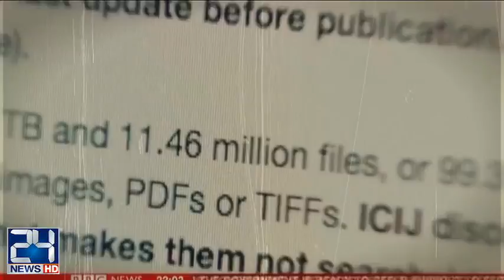Supreme Court announces Panama leaks verdict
24 News HD is one of the leading news channels of Pakistan bringing you the latest current affairs from Pakistan and around the world.